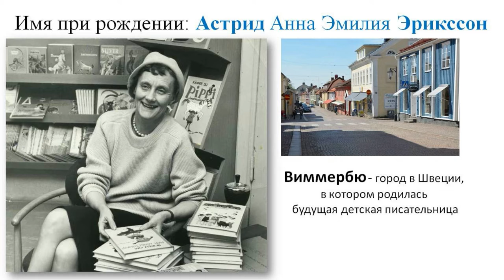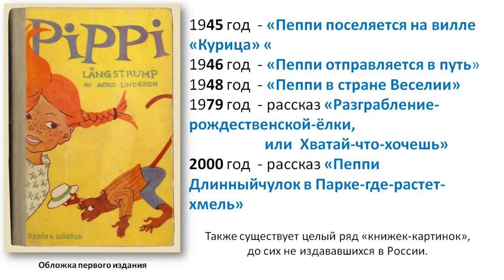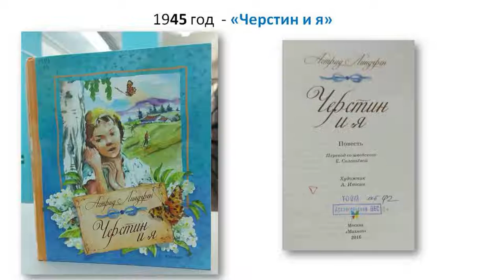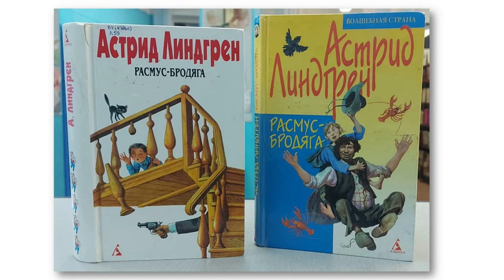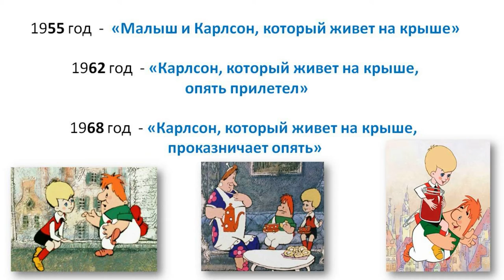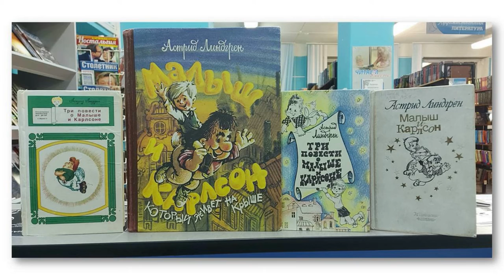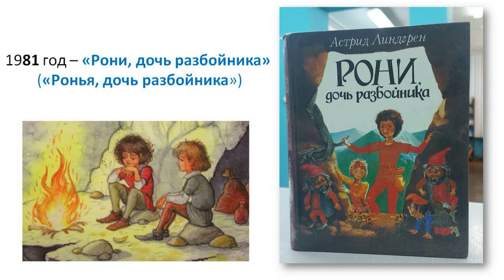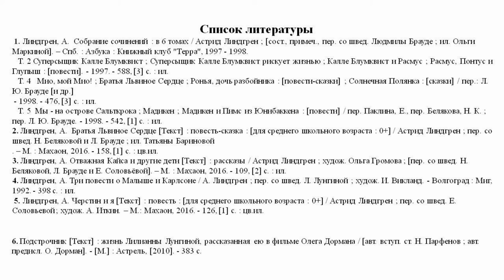С любовью к детям Астрид Линдгрен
Октябрьская библиотека № 2 им. Н. К. Жернакова рассказывает о самых известных книгах Астрид Линдгрен.